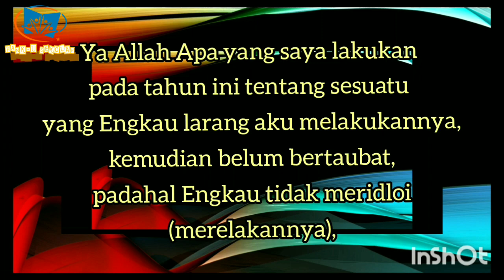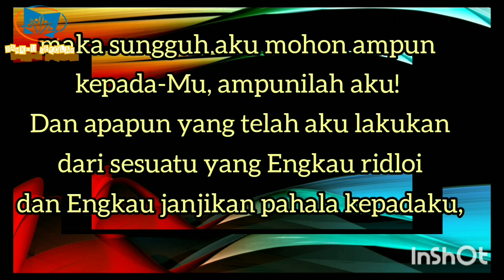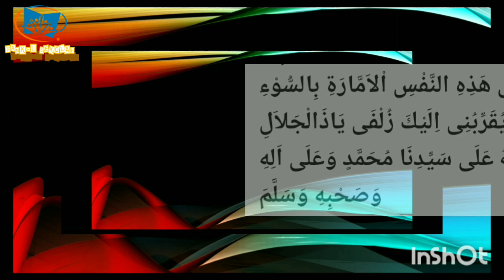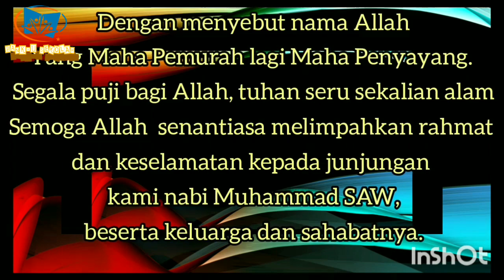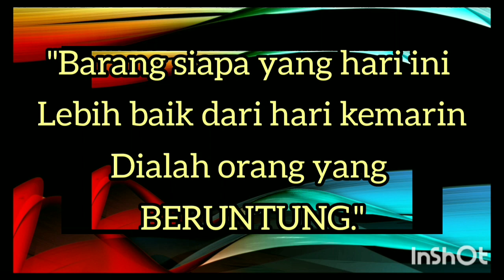Doa Akhir dan Awal Tahun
assalamu'alaikum. Wr. Wb. pada video kali ini kami persembahkan Doa akhir dan awal tahun. doa awal tahun dibaca setelah shalat Ashar dan doa akhir tahun, baik doa awal tahun hijriah maupun doa awal tahun masehi, dibaca setelah shalat Maghrib
berdoalah dengan khusu' semata hanya mengharap Ridho Allah SWT